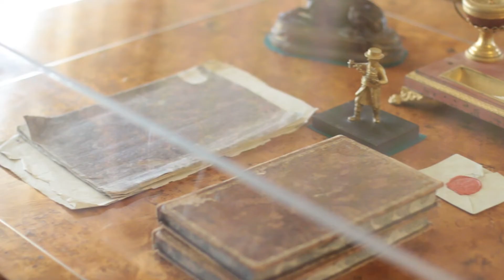Русский жилой интерьер XIX века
Как менялся интерьер дворянской усадьбы на протяжении XIX века, можно увидеть на постоянно действующей выставке на третьем этаже Павловского дворца. Сегодня мы приоткроем для вас несколько комнат экспозиции "Русский жилой интерьер XIX века"...

Государственный музей-заповедник «Павловск»
196621, Санкт-Петербург, г. Павловск, Садовая ул., 20
pavlovskmuseum.ru